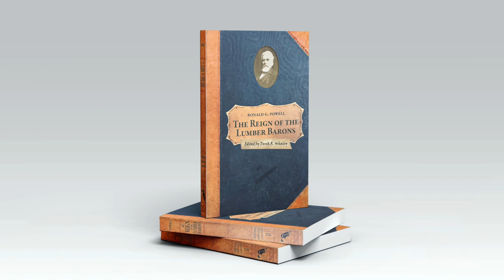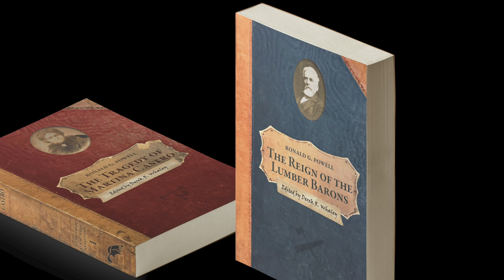The Reign of the Lumber Barons Trailer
The official book trailer for The Reign of the Lumber Barons: Part Two of the History of Rancho Soquel Augmentation, by Ronald G. Powell, edited by Derek R. Whaley.

Take a journey to the late 1800s of Santa Cruz County, California in an exploration of the lumber industry that arose along Aptos, Valencia, Soquel, and Corralitos Creeks.

Now available in print and as an ebook on Amazon.com

THEY CAME WITH AXES.
THEY CAME WITH OXEN.
THEY CAME WITH GREED.

In the forests along Aptos, Valencia, Corralitos, and Soquel Creeks in Santa Cruz County, California, miles of wilderness sat untouched by humans, a relic of Mexican land grants long neglected. But entrepreneurial and ambitious men saw in the endless tracts of coast redwood something valuable and ripe for exploitation.

From the 1860s, they sent legions of fallers, peelers, sawyers, and lumberjacks into the hills above Aptos. Skid roads gave way to railroads as labyrinthine paths were carved through near-impassable terrain to reach the heart of the Santa Cruz Mountains. This was the domain of the lumber barons, self-made aristocrats such as John Brown, Charles Ford, the Doughertys, the Grovers, and Frederick A. Hihn.

Their activities in the late nineteenth century led to reckless deforestation, but they also sparked life. Rugged mountain towns arose in Loma Prieta and Valencia, communities with their own schools, businesses, and cultures.

This is a chronicle of their lives and the golden age of the lumber industry in Rancho Soquel Augmentation.

RSVP for the virtual book launch of The Reign of the Lumber Barons